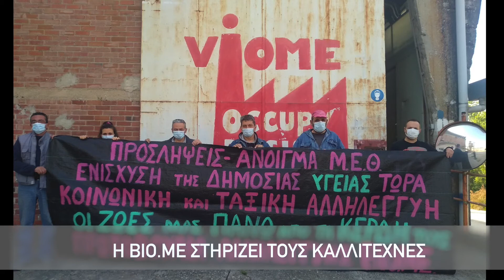ΒΙΟΜΕ: Αλληλεγγύη στις εργάτριες και εργάτες της τέχνης